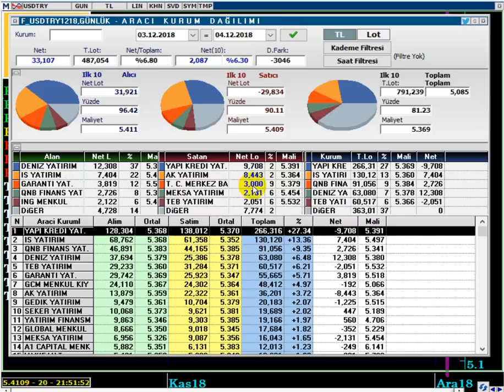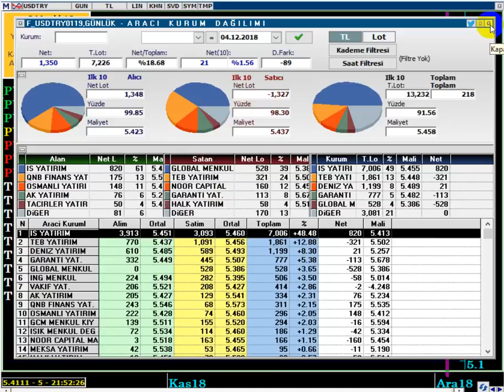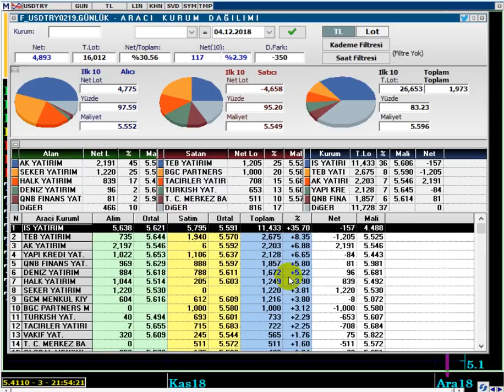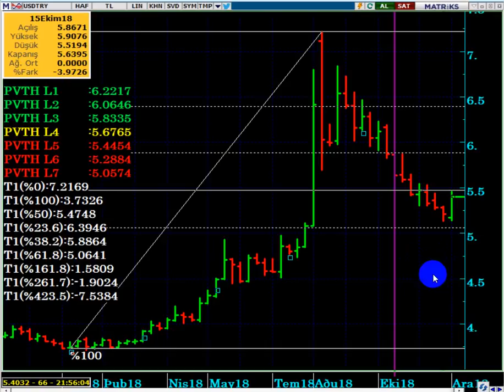DOLAR TL DE TEPKİ NEREYE KADAR DEVAM EDEBİLİR ..? DOLAR TL DE İLK HEDEF NERESİ...?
DOLARTL DE ARTIK YÜKSELİŞ ZAMANI MI GELDİ...?
DOLARTL DE YILSONU HEDEF NE OLABİLİR...?